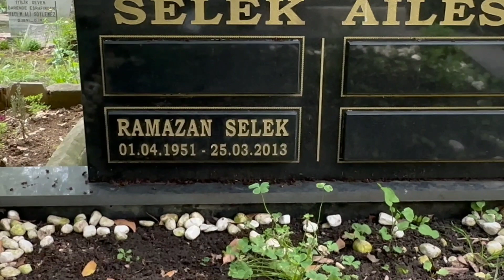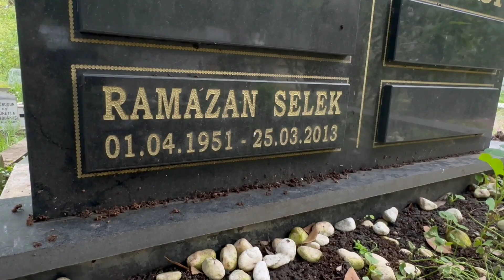RAMAZAN SELEK MEZARI ÇİNLİ ÇENYU BATTAL GAZİ GELİYOR FİLMİ KARACAAHMET MEZARLIĞI 5.ADA